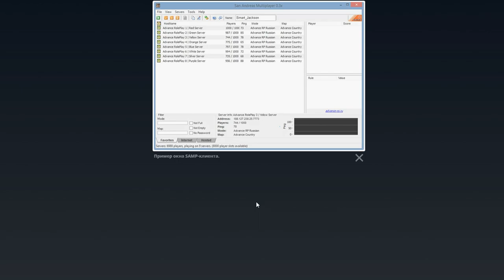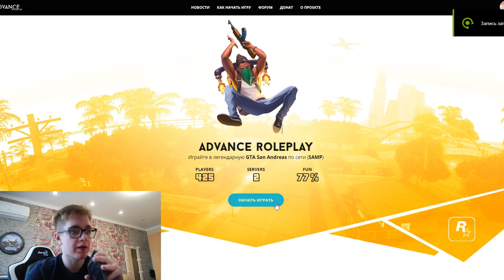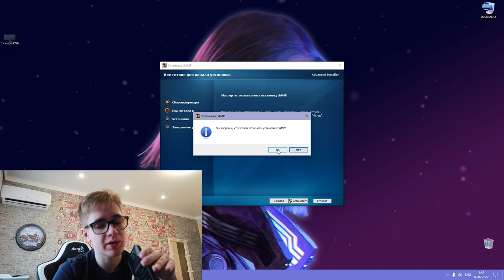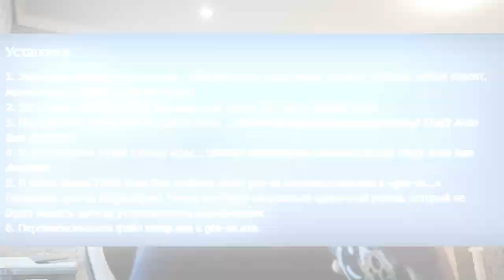КАК УСТАНОВИТЬ GTA SAMP В 2022 ГОДУ?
⭐ IP-адрес сервера, на котором я играю (Advance RP | Blue): blue.advance-rp.ru
(После регистрации вводи /mn 11 пункт. Это даст тебе ускоренную прокачку и виртуальную валюту).

В этом видео я показал как можно быстро и легко скачать GTA SAMP в 2022 году и связать его с Steam-версией, чтобы Вам засчитывались отыгранные часы. За 4 минуты ролика Вы станете гуру и сможете помочь всем своим друзьям установить SAMP.